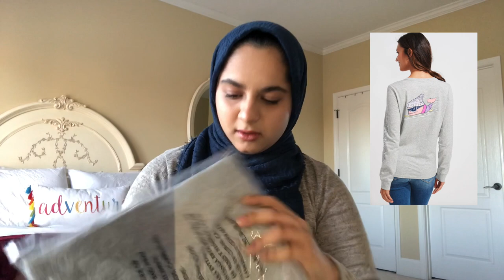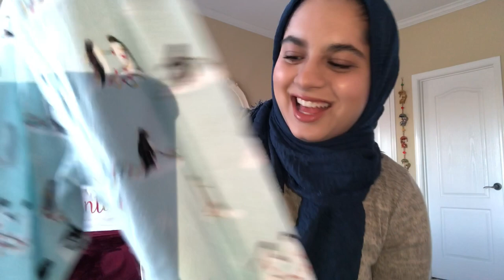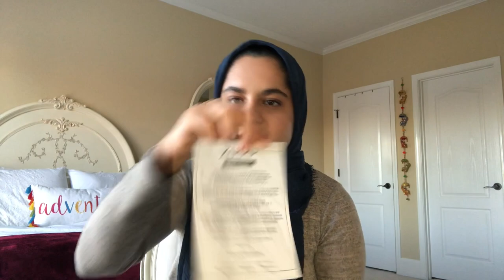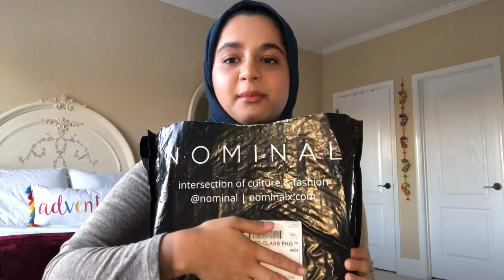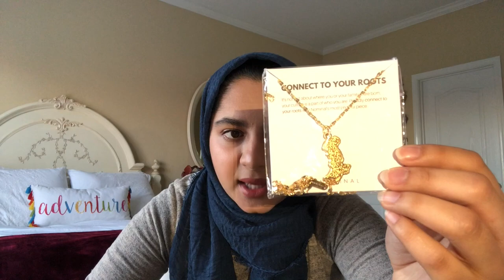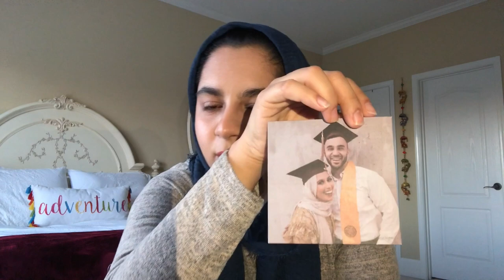Muslim Girl Black Friday Haul 2020 | VINEYARD VINES, AMERICAN EAGLE, ANA LUISA, ZUDO, NOMINAL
Thanks for shopping with me! Let me know if you get anything, and any suggestions you think I should check out :)
- Mariam

Vineyard Vines
*Crimson shirt is sold out*

Nominal
*Muhsen x Nominal Necklace is sold out*